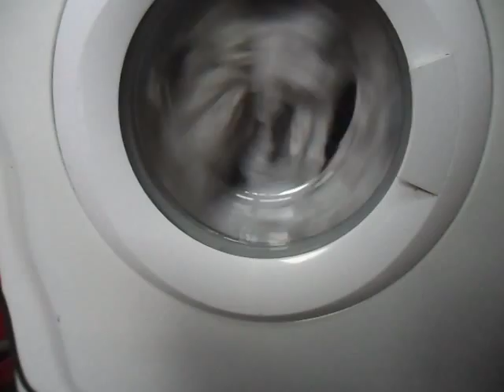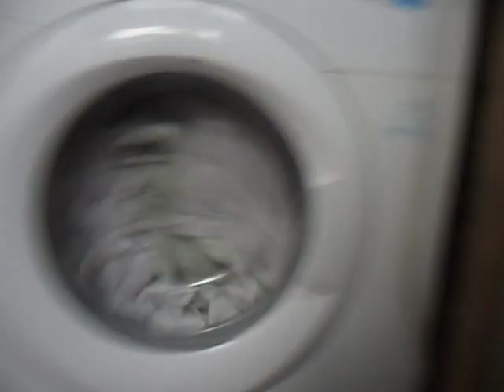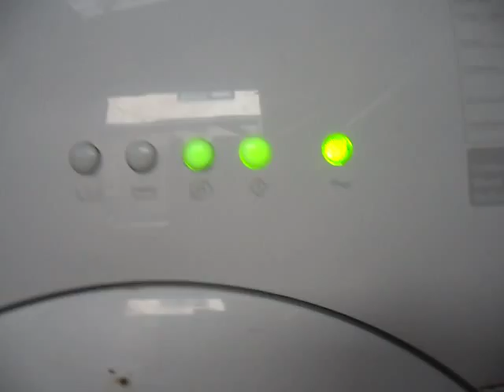Servis M6500W-1: Cotton 90 part 8